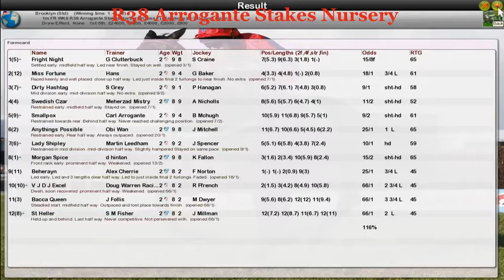FR WK6 R38 Arrogante Stakes Nursery